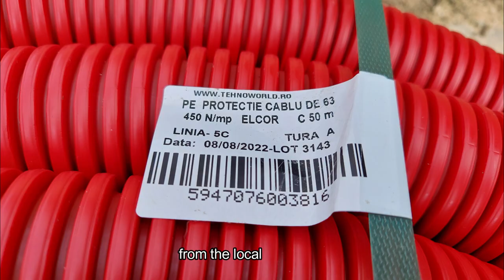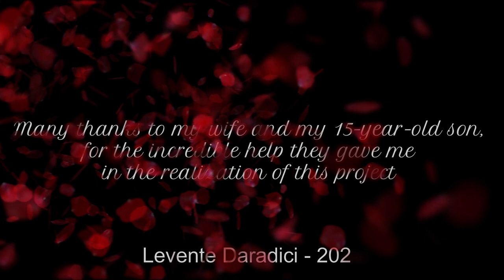DIY ground mount for solar panels.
I tried to describe in a video as short as possible, how I built at home with my own strength, helped only by my wife and my 15-year-old son, a mounting to support photovoltaic panels.

I want to install photovoltaic panels on the ground, for several reasons. One of them would be better orientation, enough space for them and much easier intervention in case of need. In addition, I think it is much safer not to have them on the roof of the house.

I hope that in the near future, I will be able to populate this entire installation with photovoltaic panels, in order to produce green energy.
Music used in video:
FREE Instrumentals/Beats by Aim To Head.